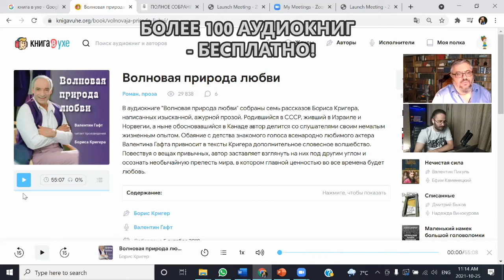100 НОВЫХ АУДИОКНИГ - БЕСПЛАТНО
Интересные аудиокниги - бесплатно.
Литобозрение писателя Бориса Кригера и чтеца Андрея Канаева.

Слушайте аудиокниге по ссылкам

Пообщайтесь с автором
Борисом Кригером
Авторский сайт:

 ЦЕЛИ:
- ВОЗМОЖНОСТЬ ВЫСКАЗАТЬСЯ
- ПОДЕЛИТЬСЯ СВОИМИ ЗНАНИЯМИ
- ПУБЛИЧНОСТЬ

ТЕМЫ:
- ПСИХОЛОГИЯ
- БЛАГОТВОРИТЕЛЬНЫЕ ПРОЕКТЫ
- ФИЛОСОФИЯ
- НАУКА
- ЛИТЕРАТУРА
- РЕЛИГИЯ
- ПОЛИТОЛОГИЯ
- БИЗНЕС

МНОГИЕ НАШИ ВИДЕО ЗАХОДЯТ В ТОП YOUTUBE! ПРОДВИГАЯ КАНАЛ, МЫ ПРОДВИГАЕМ ВАС.

НАШ КАНАЛ УЖЕ ПОСМОТРЕЛО БОЛЕЕ 100000 ЗРИТЕЛЕЙ

БОРИС КРИГЕР
Авторский сайт: